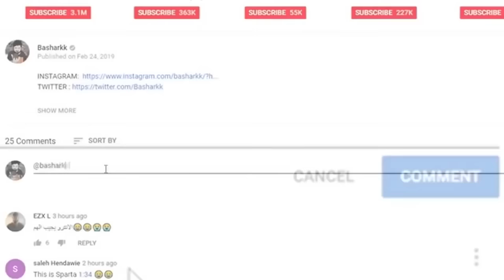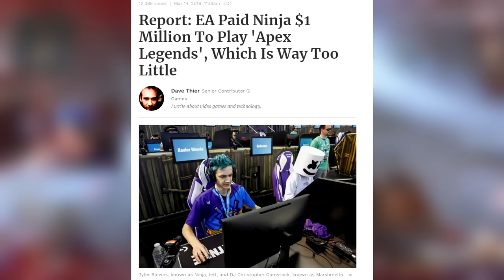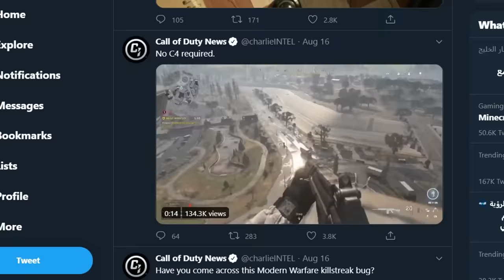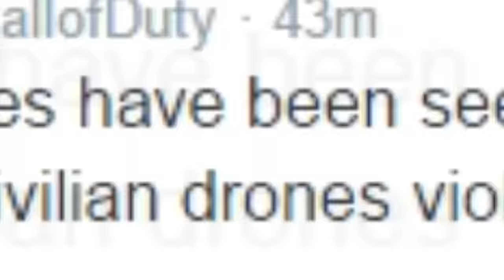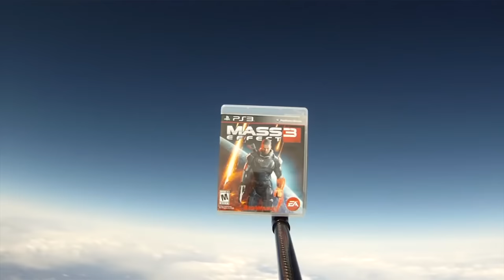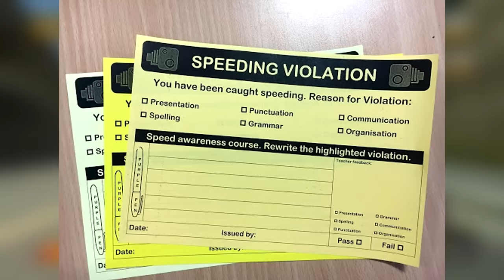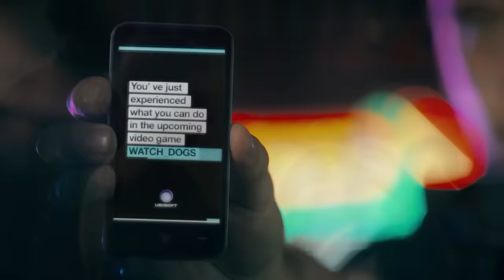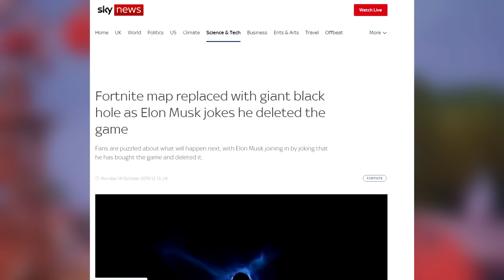توب 10 - أذكى و أغبى حملات أعلانية في تاريخ ألعاب الفيديو ! 🎮